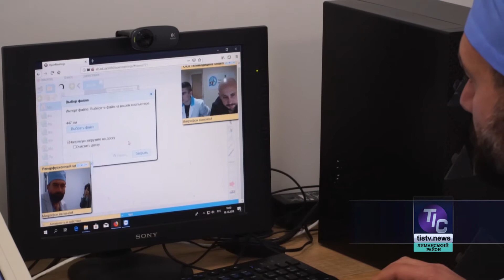В Ізмаїлі відкрито сучасний кардіологічний центр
В Одеській області продовжується реалізація Стратегічного плану дій очільника Одеського регіону Максима Степанова «Розумний регіон». Чимало інновацій вже впроваджено за цим планом, і головним з пріоритетів реалізації програми є підвищення якості медичних послуг на Одещині…